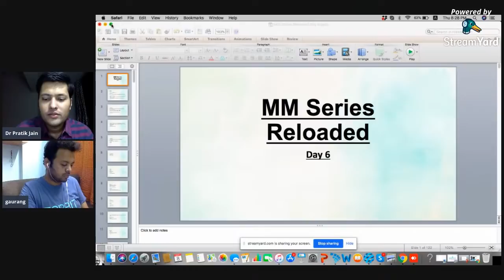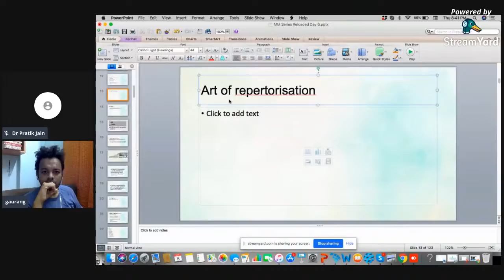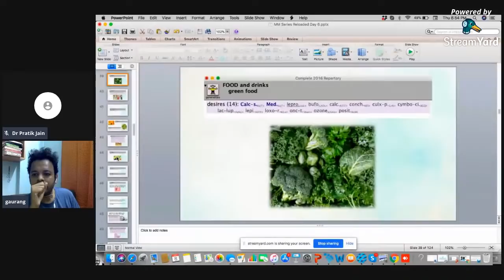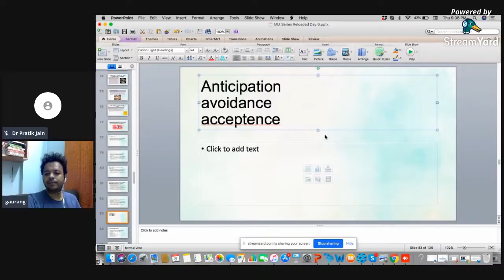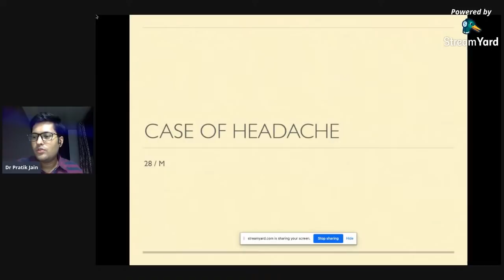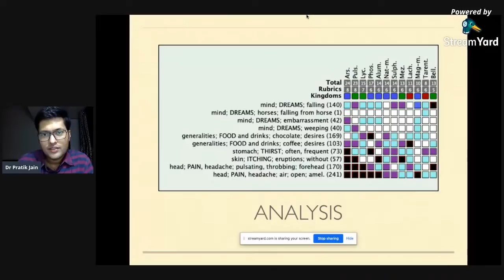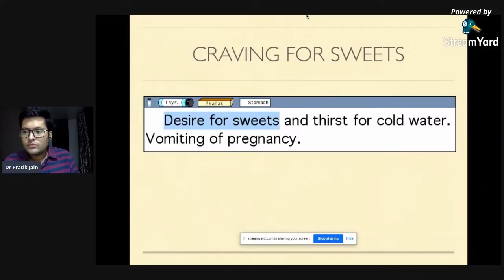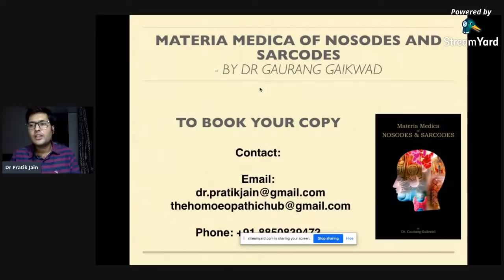MM Series # Medorrhinum Inner Pattern # Thyroidinum # Dr Gaurang and Dr Pratik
MM Series by Dr Gaurang Gaikwad

To Purchase books by Dr Gaurang, write to -